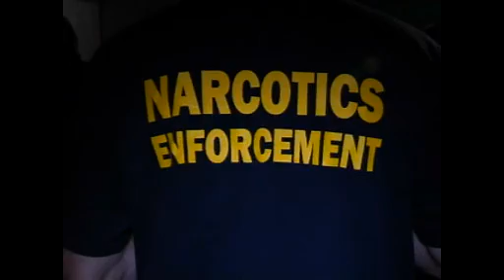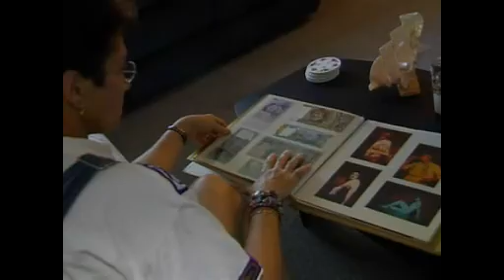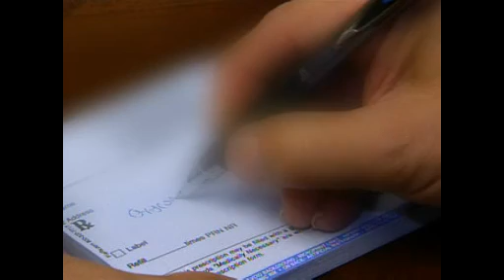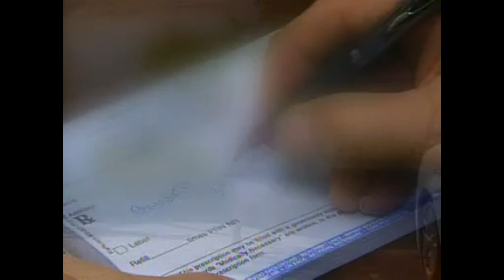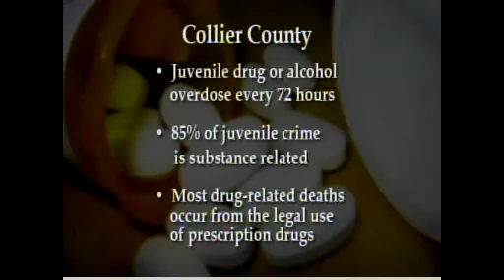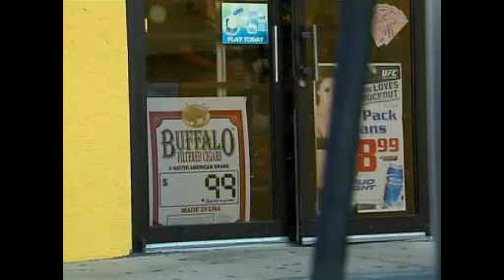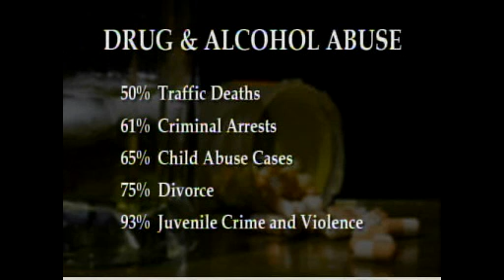YOUR VOICE: Addicted! Live Studio Show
Join us for an in-depth exploration and analysis of a prevalent problem in our region that remains "hidden" in plain sight. A panel of experts in the field of drug and alcohol addiction will discuss the disease and the community's efforts to lead people into recovery. Also seated will be individuals who have been (or are currently) struggling with dependency along with a family member. Experts will explore the many ways to recover and offer viewers detailed information on the breadth and depth of the problem regionally, including representatives from Southwest Florida Addiction Services and Hazelden Treatment Center.